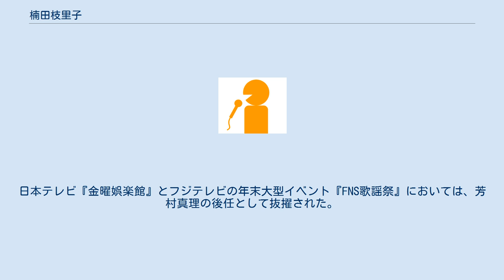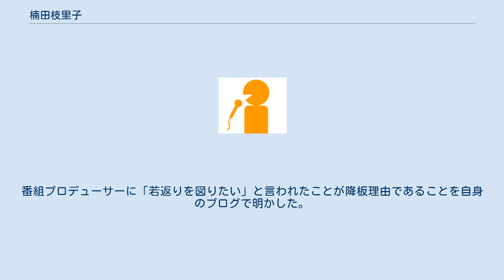楠田枝里子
楠田 枝里子（くすた えりこ、1952年1月12日 - ）は、日本のフリーアナウンサー、タレント、司会者、エッセイスト、翻訳家、サイエンスライター。
元日本テレビアナウンサー。
身長170cm。
 三重県伊勢市出身。
三重県立伊勢高等学校、東京理科大学理学部第一部応用化学科卒業後、1974年、日本テレビにアナウンサーとして入社。
同期には松永二三男と小池裕美子がいる。
 1981年秋に退社、フリーアナウンサー、エッセイストに転身。
『なるほど!ザ・ワールド』『世界まる見え!テレビ特捜部』などの海外情報系番組を多く担当した。
日本テレビ『金曜娯楽館』とフジテレビの年末大型イベント『FNS歌謡祭』においては、芳村真理の後任として抜擢された。
科学エッセイなどでも楠田ならではの持ち味を発揮し、ドゥーガル・ディクソン著『新恐竜』（旧版）などの翻訳を手がけるなど、幅広いメディアで活動する。
 消しゴムのコレクションが趣味であり、実用性を問わず、国内外からありとあらゆる形状の消しゴムを収集している。
 チョコレート好きとしても知られ、カカオ分を多く含んだチョコレートを常にストック・携帯している。
2004年に著書『チョコレート・ダイエット』（幻冬舎刊）を発表したことが縁で、2006年3月から2007年10月頃まで明治製菓チョコレート効果のCMに出演した。
 ナスカの地上絵の保護運動に熱心であることでも知られ、マリア・ライヒェを現地に何度か訪ね、日本マリア・ライヒェ基金の代表を務める。
 1988年、ドイツのバレエダンサーで振付師のピナ・バウシュの舞台を初めて観て以来、その熱烈な「追っかけファン」となり本人と親交も持った。
2003年には『ピナ・バウシュ中毒』（河出書房新社刊）という著書も上梓している。
 デビュー当初から1991年頃までは、高い身長とおかっぱ頭の髪型がトレードマークであったが、1992年頃から徐々に帽子を被ったり他の髪型にすることも増えていき、2000年頃からおかっぱ頭の髪型には全くしなくなった。
なお、このおかっぱの髪はカツラであり、地毛はパーマの掛かったかなり短めのショートヘアーである。
 2009年、1990年の番組開始から19年間司会を務めた『世界まる見え!テレビ特捜部』を降板。
番組プロデューサーに「若返りを図りたい」と言われたことが降板理由であることを自身のブログで明かした。
 司会者として 司会者以外